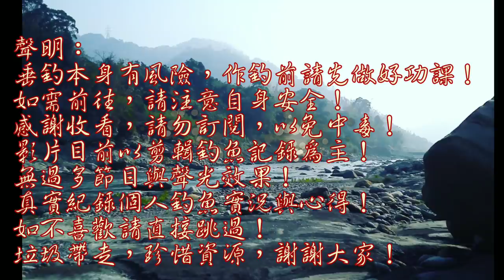大風大浪竟然釣獲自己平日沒釣獲的魚....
今日前往海邊,一來到海邊就有些許想折返,但ASA也弄好了,人也到了只好下去,究竟會如何?